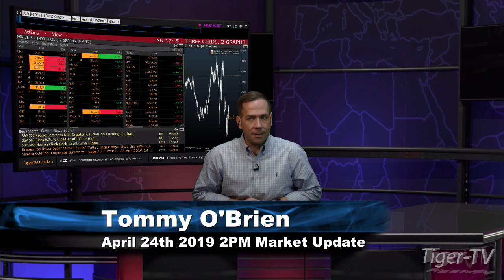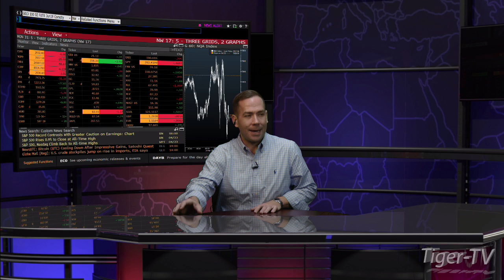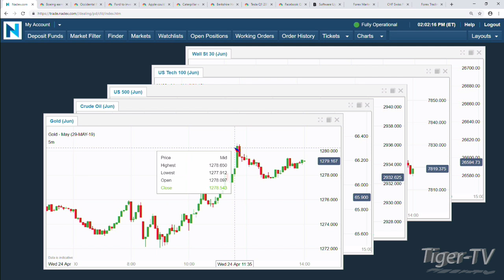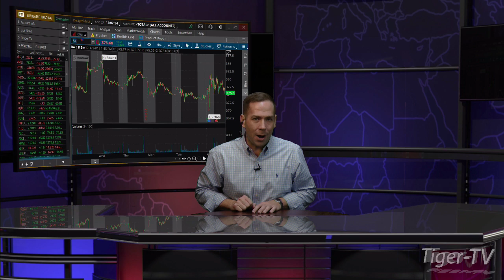April 24th, 2PM ET Market Update with Tommy O'Brien on TFNN